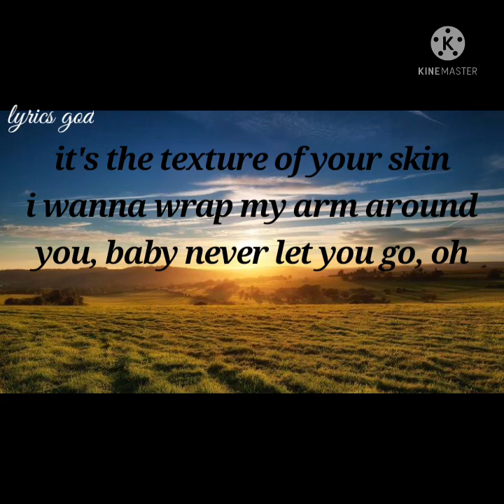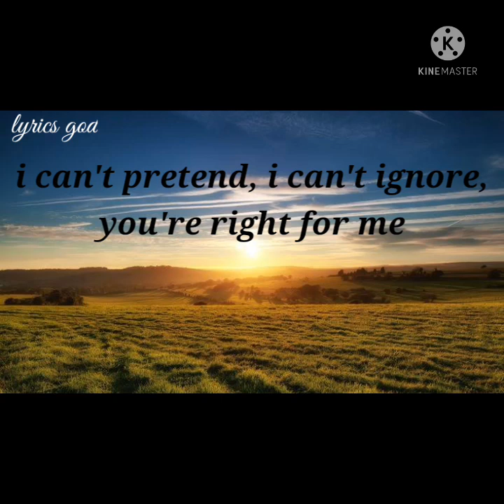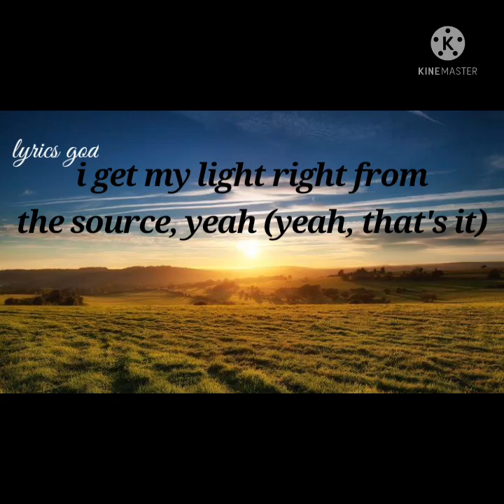peaches lyrics video (justin bieber ft giveon & daniel caeser)